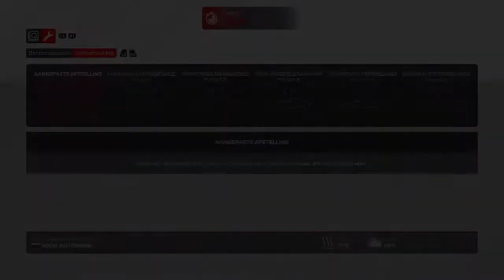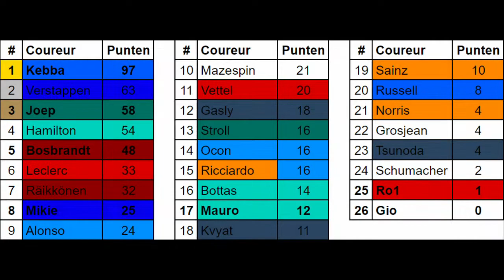FC Voorvleugel | Rusland | S5R6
Met 3 POVs/perspectieven van (Bosbrandt,) Joep, Mikie & Ro1
Seizoen 5 Race 6/6
F1 2021 | Russian Grand Prix | Sochi Autodrom

Vrijdag 1 Instellingen:
Autoprestaties: Gelijk
Kwalificatie: Eenmalig
Opwarmronde: Nee
Racestarts: Handmatig
Raceafstand: 25%
CPU: 50/100
Parc fermé-regels: Ja
Botsingen: Ja
Voertuigschade: Minimaal
Spoken: Nee
Autoafstelling: Ja
Veiligheidsauto/Safety Car: Ja (Verhoogd)
Regels en Vlaggen: Ja
Strengheid over Bochten Afsnijden: Regulier
Bandentemperatuur: Loopvlak en Karkas

Vrijdag 1 Hulpmiddelen (ingeschakeld):
Bosbrandt: Remhulp, Antiblokkeersysteem, Tractiecontrole, Racelijn, Versnellingsbak, Pithulp, Pitvrijgavehulp, ERS-hulp en DRS-hulp
Joep: Racelijn 2D Alleen Bochten
Kebba: Antiblokkeersysteem, Tractiecontrole, Racelijn, Versnellingsbak en Pithulp
Mikie: Racelijn 2D Alleen Bochten
Ro1: Remhulp, Antiblokkeersysteem, Tractiecontrole, Racelijn, Versnellingsbak, Pithulp, Pitvrijgavehulp, ERS-hulp en DRS-hulp

Opnamedatum 5/9/2021

---⏱️Timestamps⏱️---
00:00 Intro
00:04 Kwalificatie
01:50 Uitslag Kwalificatie
02:25 Race
05:07 Uitslagen
05:32 Stand
05:42 Constructeurs